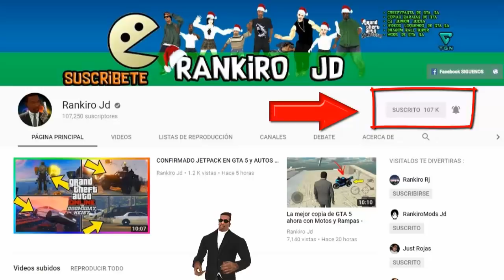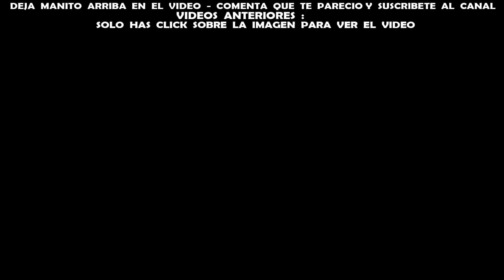El capitulo perdido de Un Show Mas - Loquendo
Hola amigos y amigas del Canal , Bienvenidos a un Nuevo Video.